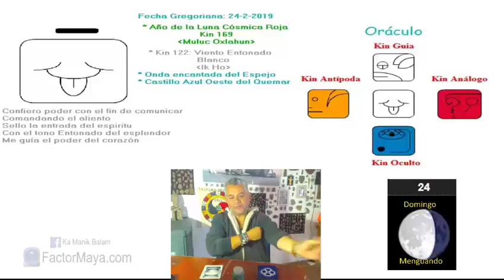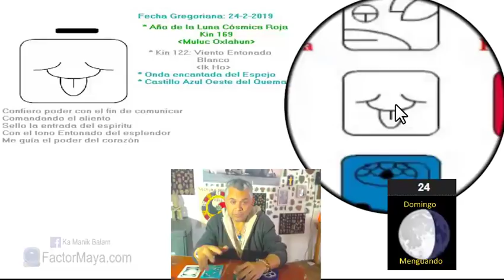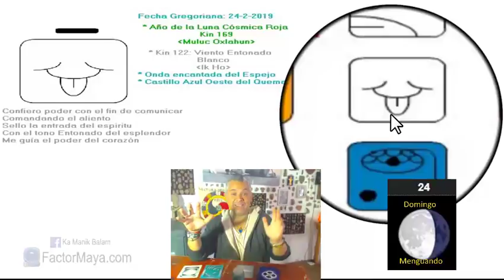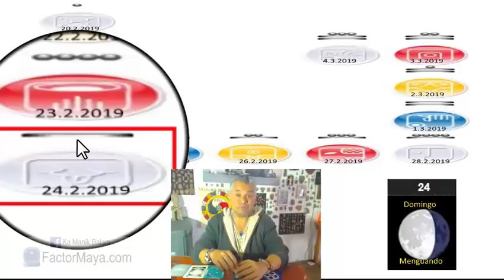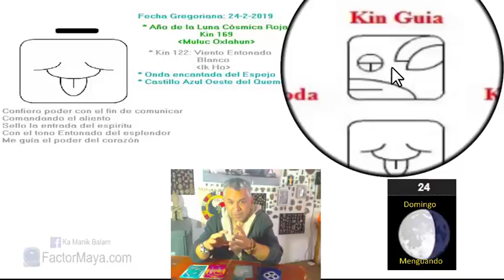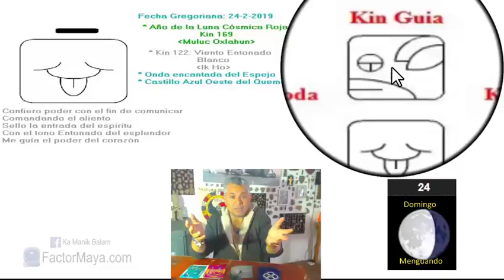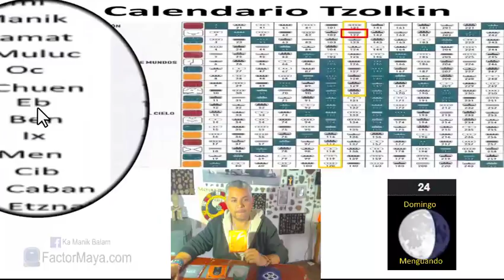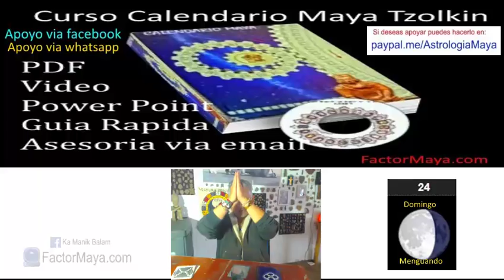Sabiduria Maya. Domingo 24 Febrero 2019. Viento Entonado. “Ho Ik”. Kin 122.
“Cuando mejoro mi comunicación, mejoro mi vida”
Pensar bien antes de hablar, aprender a guardar silencio. A menudo el silencion comunica mas que las palabras. Prestar atencion a nuestra dualidad. El único y verdadero liderazgo, es por ejemplo. Nuestras relaciones nos reflejan nuestras sombras, nuestro “Espejo ahumado”

Gratitud infinita!